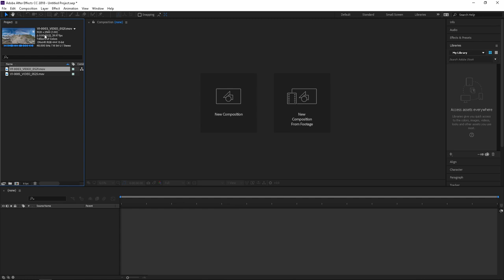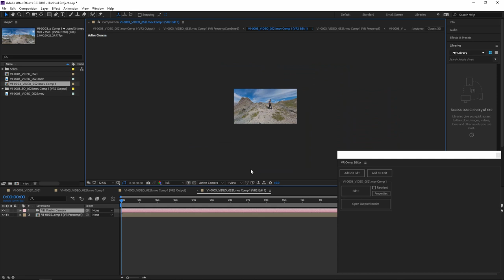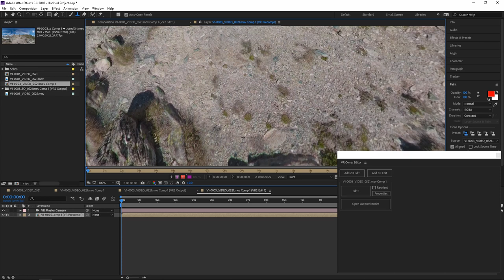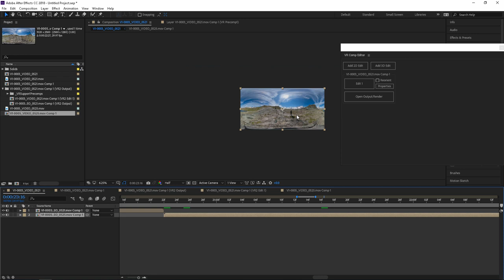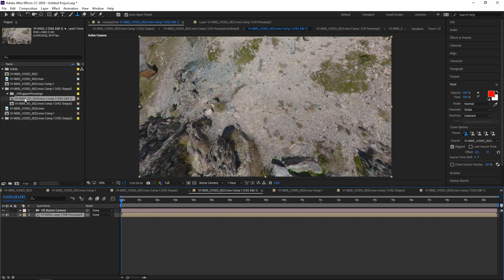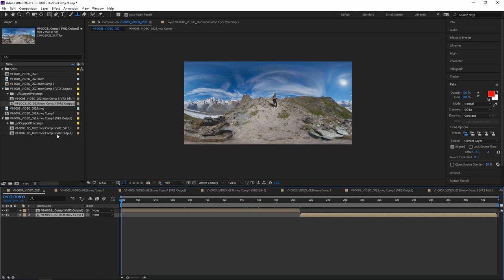How to remove tripod from multiple 360 videos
Gopro Fusion Tripod Removal
Remove tripod from 360 Video
After Effects CC 2018 VR Comp Editor
jsfilmz